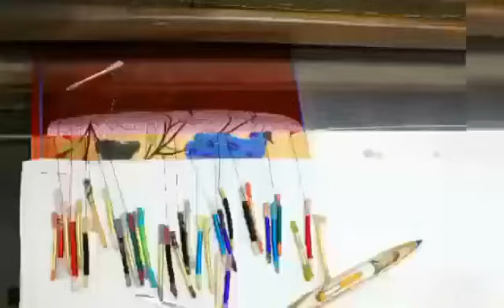Making of a Brocade Paithani saree | How Paithani sarees are woven | Handloom saree world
Many viewers have asked us why Paithani sarees cost more than Many other silk sarees. Today we are showing you how a heavy brocade Paithani saree is woven. Unlike most other silk sarees, in Paithani weaving each design is woven by hand. The sarees takes many months to finish depending on the designs. You can see how difficult it is to weave each design and how much time a weaver takes to weave those beautiful sarees.

Handloom Sarees world Brings you the best Handloom sarees from across India at the best Prices. We make authentic handwoven pure kanchipuram pattu sarees , traditional yeola paithani sarees, tissue kanjeevarams, bridal kanjeevarams in latest trends and fashion, lught weight kanjeevarams, organza kanjivarams, kanchipuram pattu sarees with silkmark, light weight chanderi sarees, katan chanderi silk sarees and other indian handloom sarees.